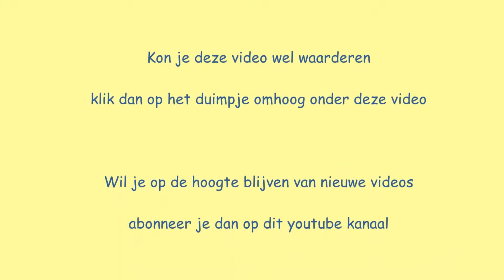Torenvalkje in vlucht